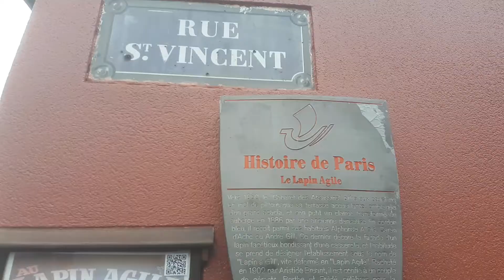28 décembre 2020(2)